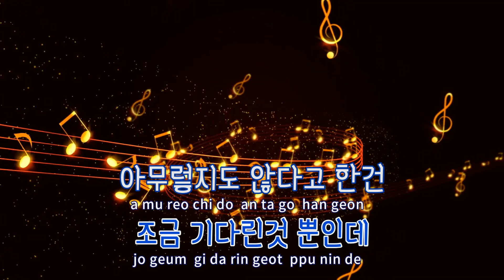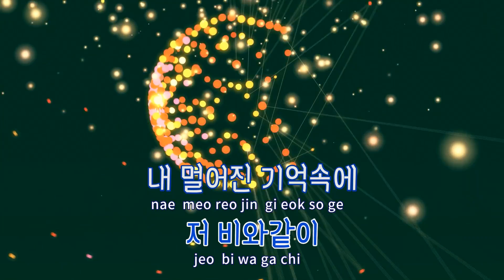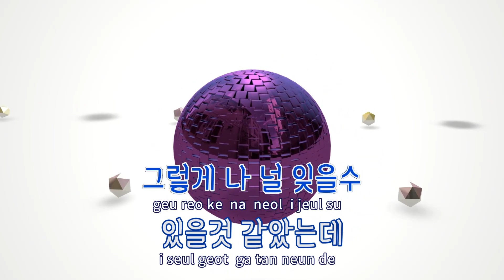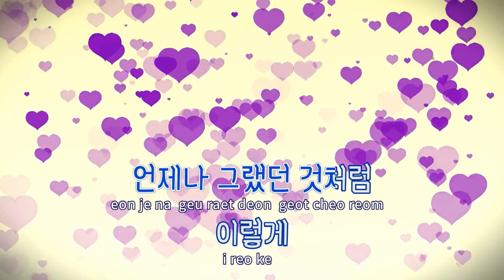[TJ노래방] 니가내리는날 - 자화상 / TJ Karaoke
니가내리는날  --  자화상